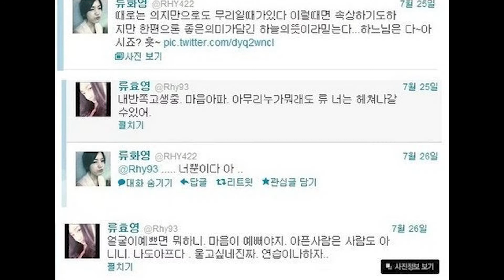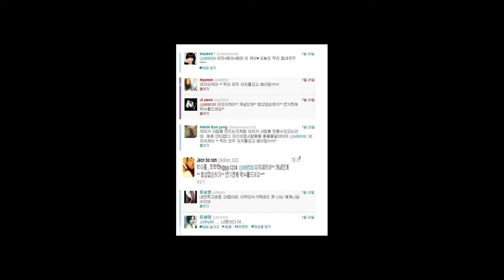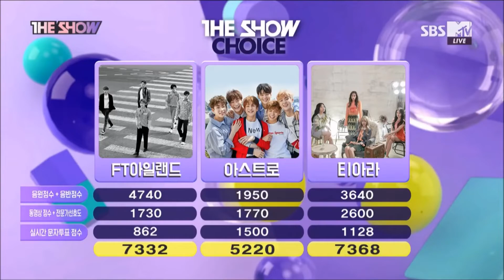T-ARA : DESTIN D'UN GROUPE BRISÉ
Bienvenue dans le Usan Corner. L'occasion de parler de sujets divers et variés lié à la pop coréenne.

Aujourd'hui je vous raconte l'ascension et la descente aux enfers du groupe T-ARA lié au scandale qui a touché le groupe

N'hésite pas à voir ma réaction sur " Wa Da Da " de KEP1ER !